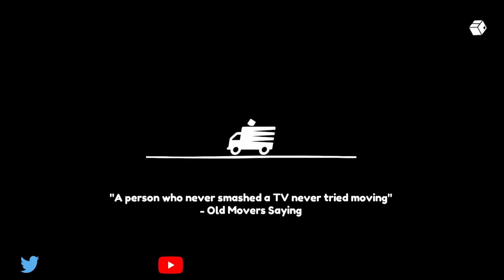Moving Out | Part 44 | Movers in Paradise DLC | Relaxing Rapids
I am playing through the DLC of Moving Out on the Nintendo Switch